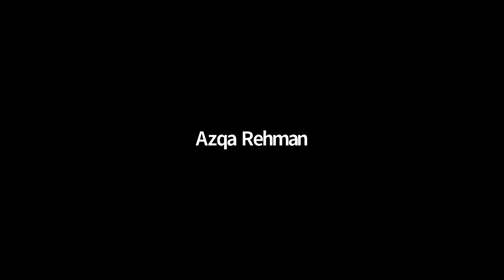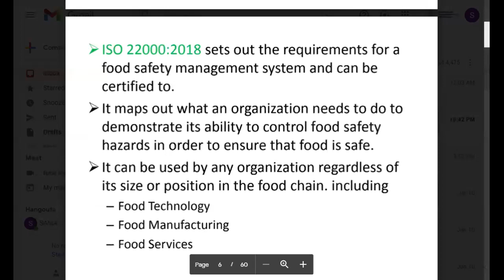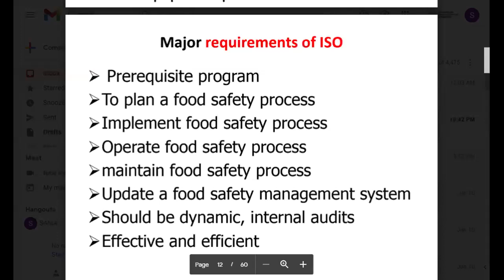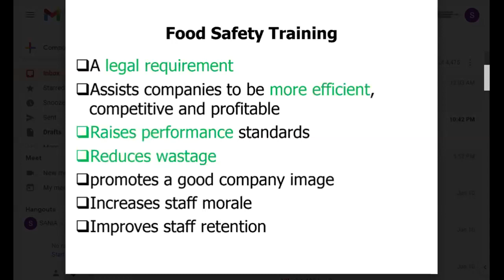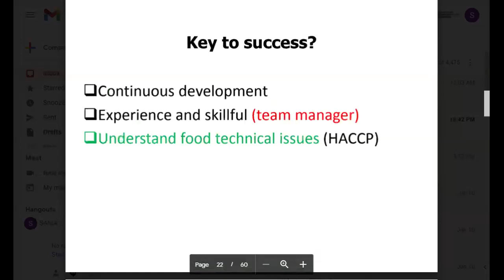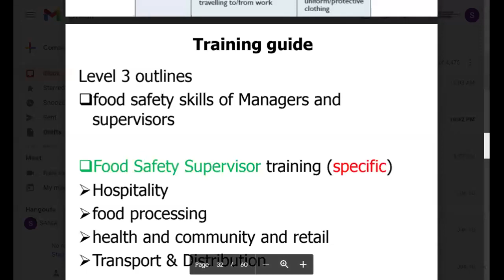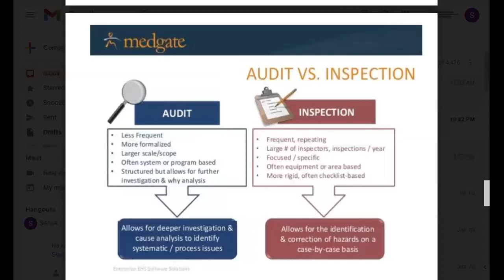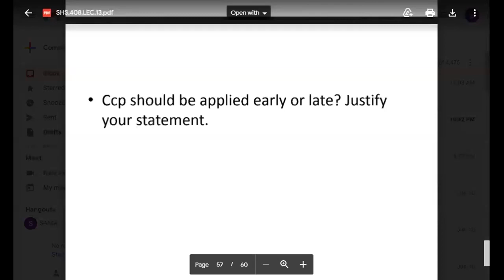Food Laws and Regulations Lecture 13 | SHS 408 Lecture 13 | SHS 408 Lec 13 | Food Law Lecture 13